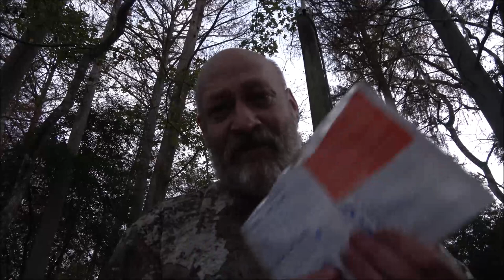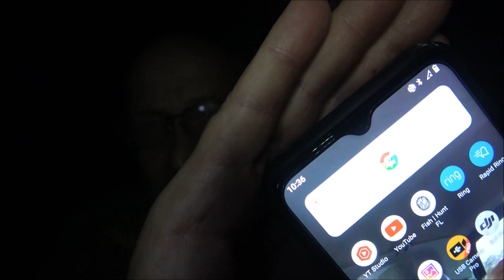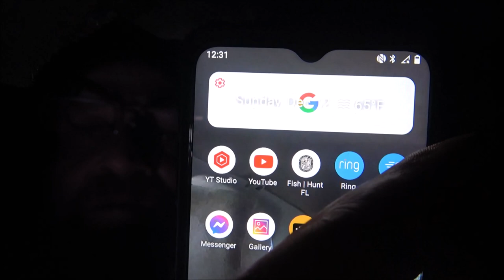Overnight Fishing, Camping Sasquatch Sighting??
I still don't know what I saw, but it was very bizarre.